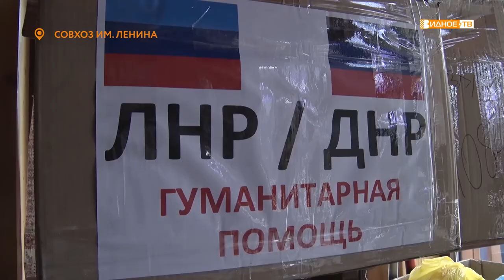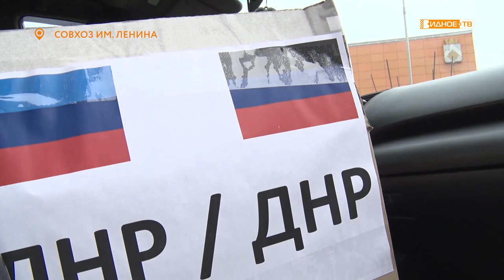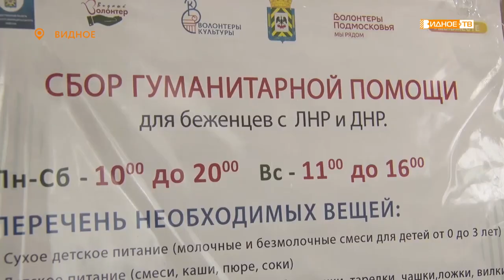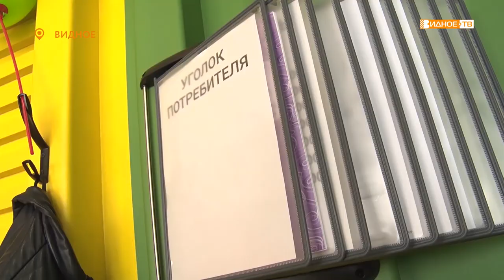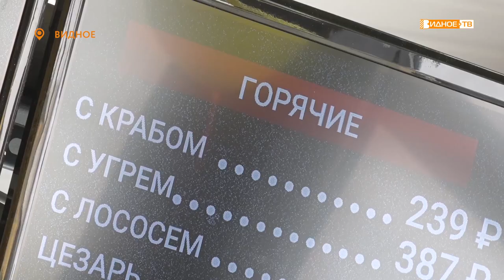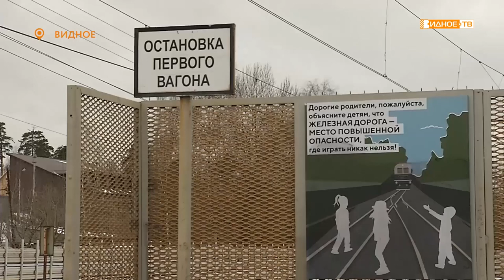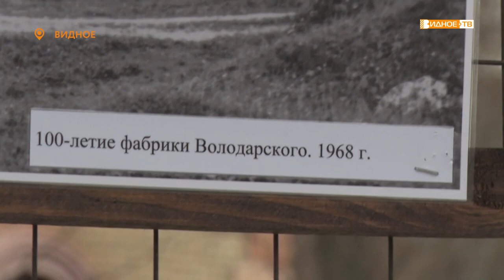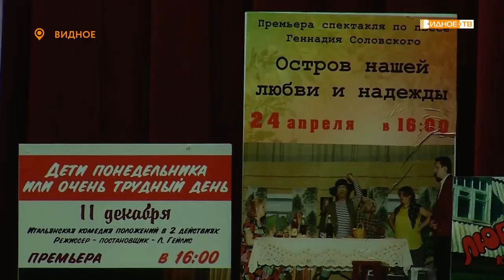Новости телеканала Видное-ТВ (29.03.2022 - вторник)